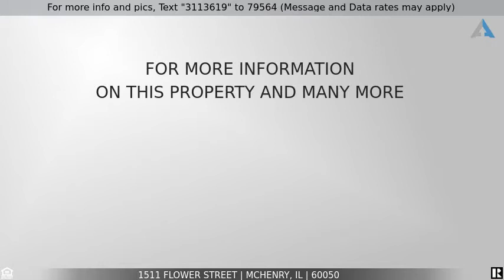Priced at $209,900 - 1511 Flower Street, Mchenry, IL 60050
Home for Sale in Mchenry

BRING YOUR BUYERS!!! Brick Ranch Home on Oversized Corner Lot!!! Large 4 Bedroom and 2 Full Baths.  Stone Floor to Ceiling Fireplace in Family Room that Leads to Patio. Huge Fenced in Backyard w/Fire Pit and Shed. Newer Roof, Furnace, Hot Water Heater.  Beautiful pine cabinets in the eat-in kitchen. Neutral colors throughout. 2.5 Car Garage, Full 4 Foot Crawl Space, Plenty of Storage.  Come See It TODAY!